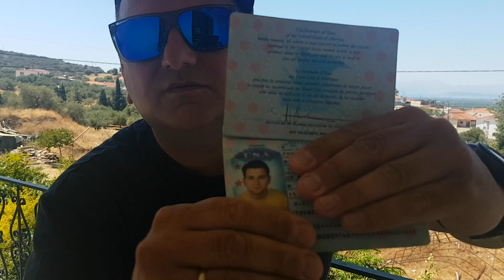ΑΛΒΑΝΟΣ USA - ALBANOS MADE IN USA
Αλβανός στο χωριό με διαβατήριο